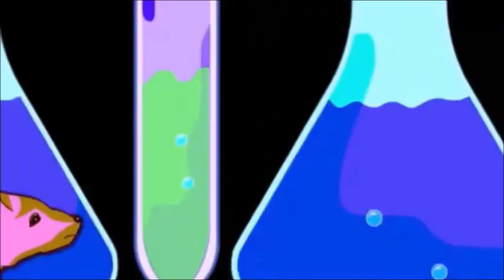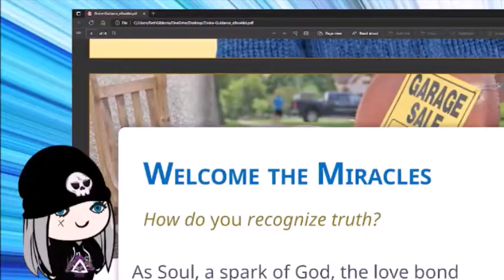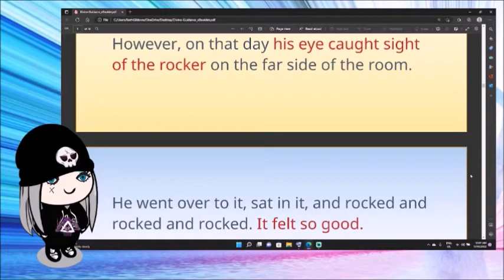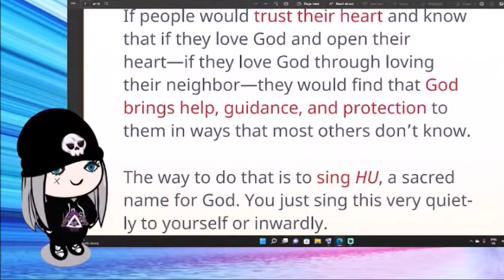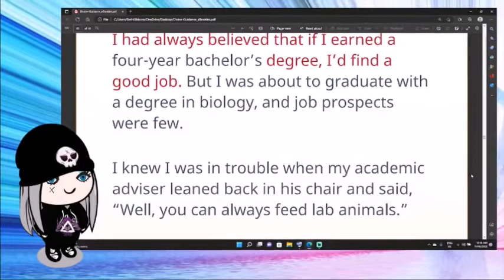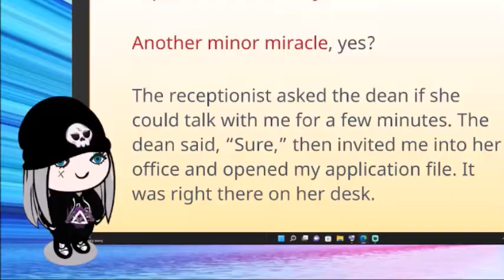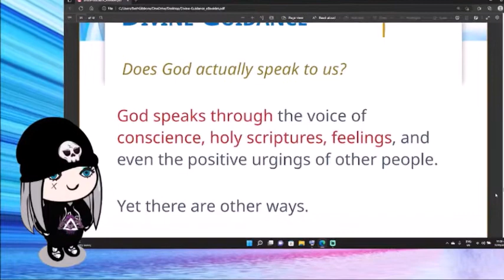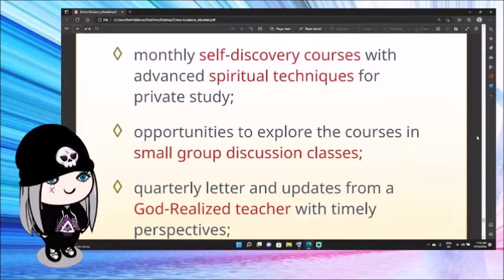DIVINE GUIDANCE | ECKANKAR CULT EBOOKLET - Harold Klemp | REVIEW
Today we read through Diving Guidance Gifts of Intuition, Dreams, Nudges and Signs! Yesterday we did a LIVE Deep Dive about Eckankar's beliefs about Dreams so let's further deep dive that and read through this lovely ebooklet written by their living mahanta, Harold Klemp.

Let's throw some spade at Eckankar and Harold Klemp again...

Now.